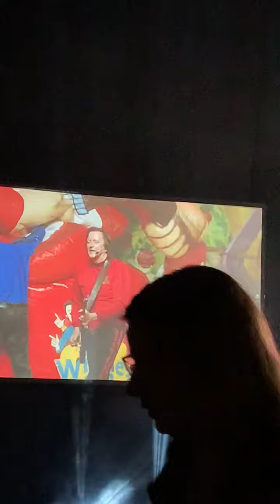The OG Wiggles Reunion Tour "Play Your Guitar With Murray" Brisbane, Australia